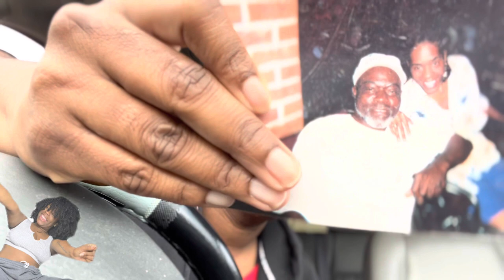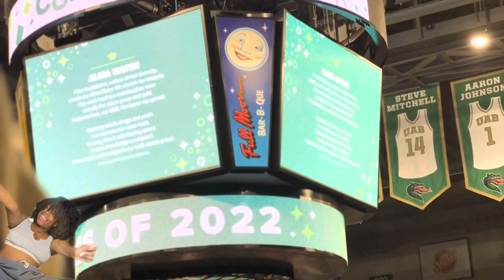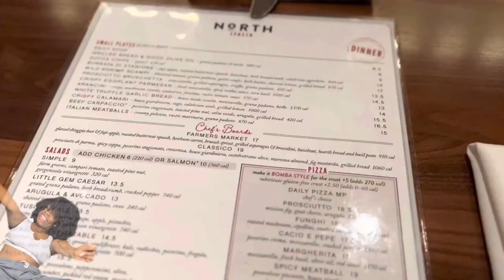Vlogmas 2022 | College Graduation + Walking to the Buffet + More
Hi, I`m comedian Teri Hearte. My LifeIsTheJoke and THIS IS VLOGMAAAAS!

Lights/Camera/Action:
-Canon T3
-Final Cut Pro X
-IMovie

A Few FAQs:
Age: 28
Height: 5'1
Hair Type: 4B & Frizz
From: MS
Live: AL